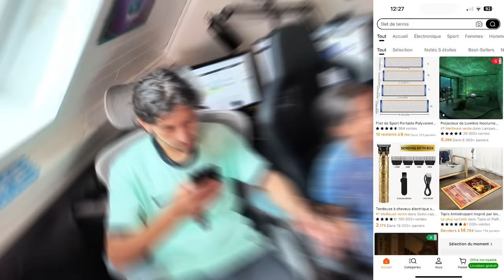24H menotté avec MA SOEUR ! 🥶 ( Ça tourne mal ) + ON RUINE TEMU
➡︎Tapez duj4323 dans la barre de recherche sur Temu pour profiter de
On passe 24 heures menottés , c'est vraiment une journée pas comme les autres 😂

🤩PARTENARIATS:
Carte psn et xbox live avec ton crédit mobile:
CODFAMILYA10